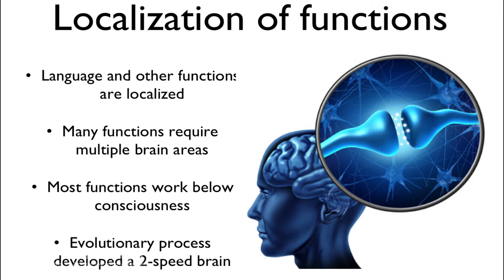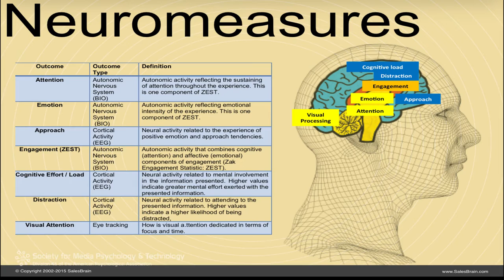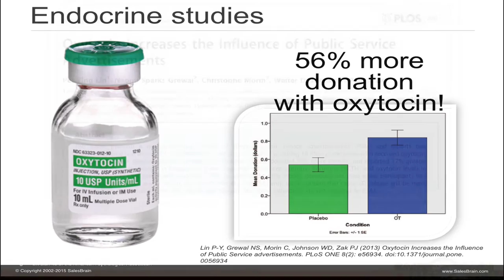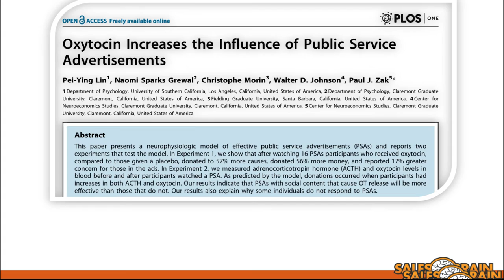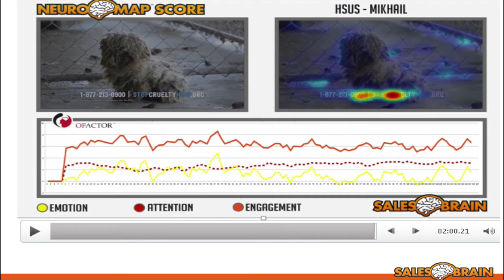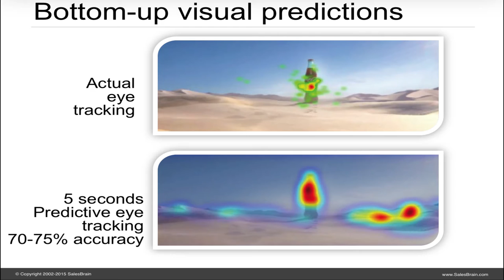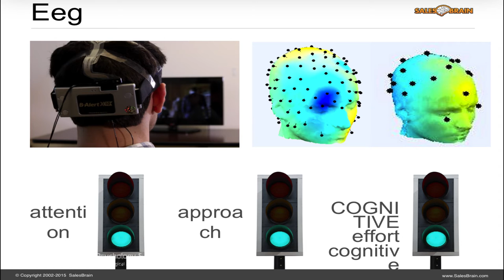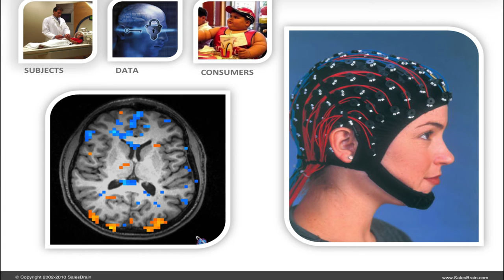Div 46 Christophe Morin Neuromarketing June 2015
Dr. Christophe Morin shares his years of expertise in neuroscience marketing bringing along lessons learned building his company, SalesBrain, that first introduced the idea of applying the study of the physical brain to predict the most effective persuasion to impact human behavior. He shares Fielding Graduate University's introduction of a neuromarketing certificate that he created and will instruct. In addition to his work with Fielding & SalesBrain, Dr. Morin conveys other research conducted with prominent neuroeconomist Dr. Paul Zak and his company OFactor.